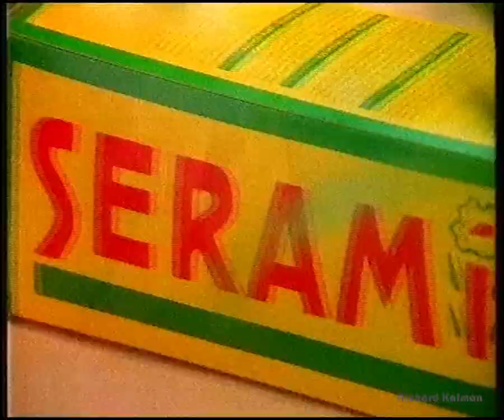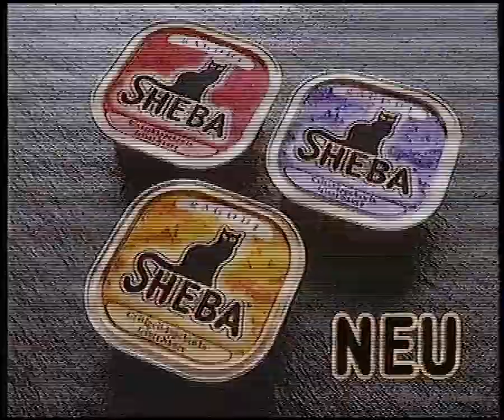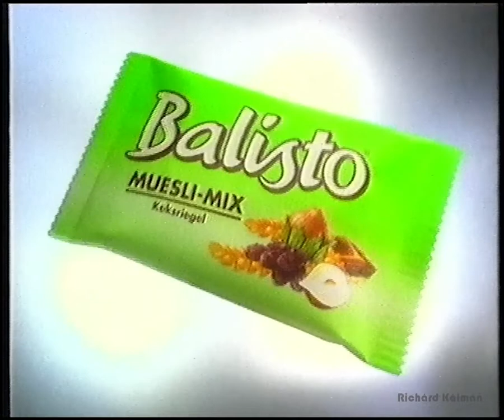RTL Werbeblock Ostern 1995 (5.)